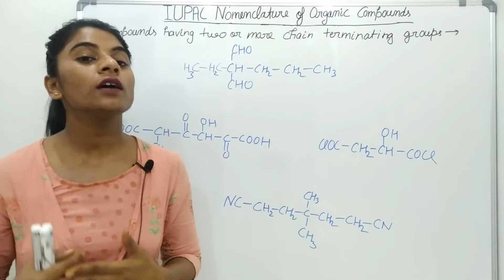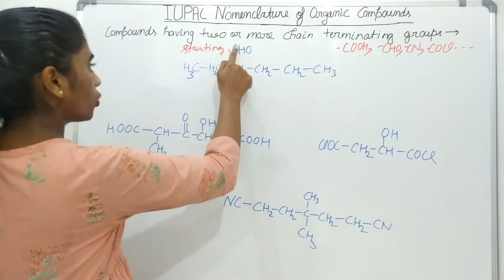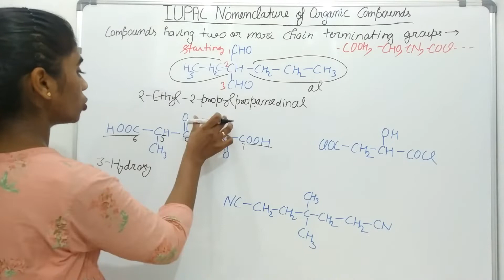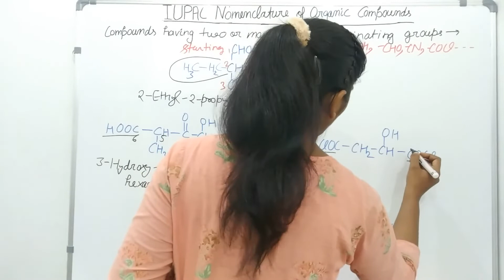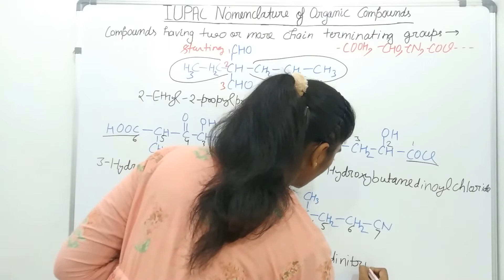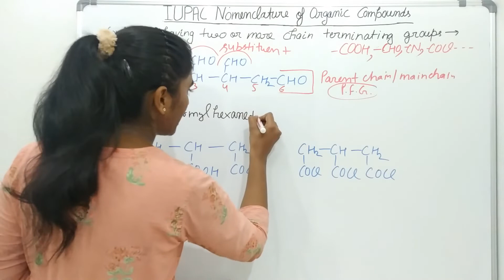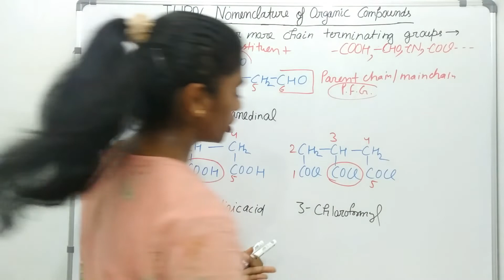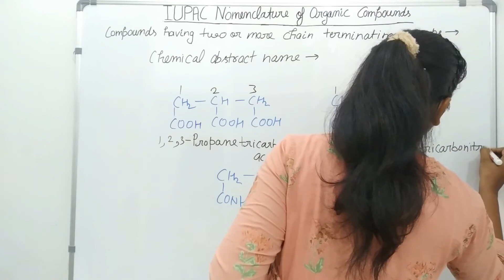IUPAC Nomenclature of org. compounds containing 02 or more chain terminating functional grps:Part-05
In this video you will learn about IUPAC naming of organic  compounds containing two or more chain terminating functional groups (Polyfuctional groups) .